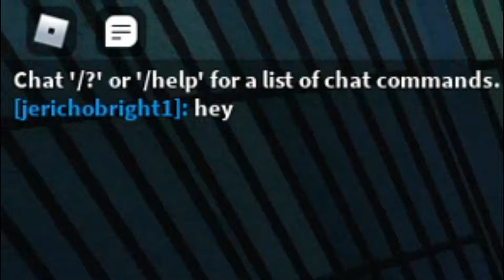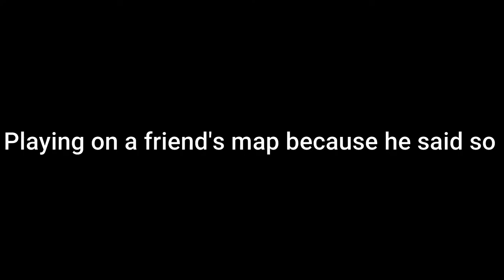Funniest Piggy Moments with Edits | Playing for the First time | Roblox Piggy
Hi guys! I played piggy for the first time. I had so much fun filming this one. This was the funniest video I made so far. Hope you like it!

MacLeod's description:

Genre: Soundtrack
Length: 2:17

An oboe and a snare drum dance a tantalizing number with the whimsical plucks of a string quartet. The staccato nature of the music suggests walking on tiptoes, while the nasal notes of the oboe flits about almost imperceptibly. In the final minute, the string quartet plays a simple rhythm, before the oboe and snare drum crescendo to the finale. 034

ISRC: US-UAN-11-00772
Bouncy, Dark, Humorous, Mysterious 2010

MacLeod's description:

Genre: Soundtrack
Collection: Comedic
Time: 2:05
144 BPM (Allegro - Pretty Fast)

MacLeod's description:

Genre: Soundtrack
Length: 1:29
Tempo: 168

Sort of cartoonish, and yet sort of dark. I couldn't decide the tempo, so I posted a slower and faster version of the piece. 034
ISRC: US-UAN-11-00085
Dark, Humorous, Eerie, Bouncy 2006